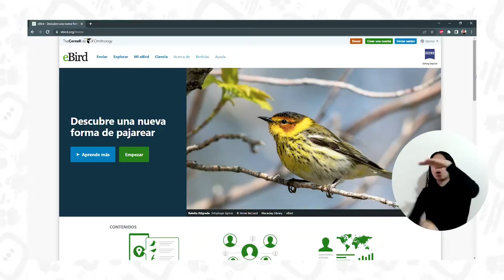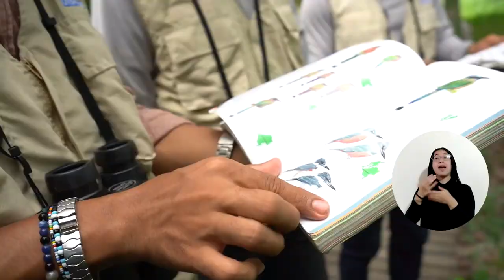UNIMAGDALENA registró 400 especies de aves en el Global Big Day 2022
Estudiantes y docentes de la Facultad de Ciencias Básicas de la Universidad del Magdalena fueron parte fundamental en el triunfo de Colombia como el país con más especies de aves en el planeta. El país identificó 1.538 especies en el Global Big Day 2022 y la Alma Mater aportó 400 registros, en una ruta por Las Tinajas, Buritaca, Puerto Mosquito, El Campano, Aracataca, Bosque Seco Tropical de UNIMAGDALENA y la Quinta de San Pedro Alejandrino.